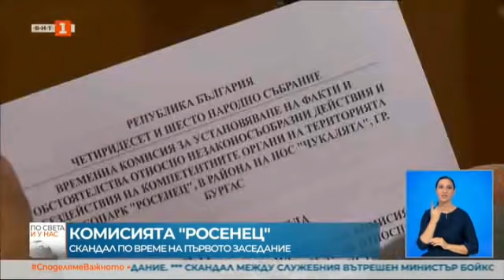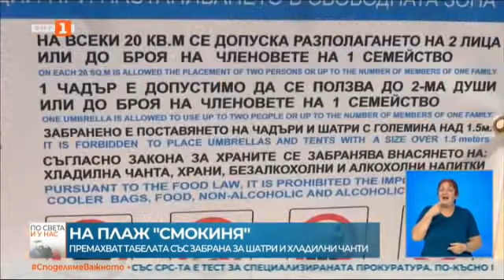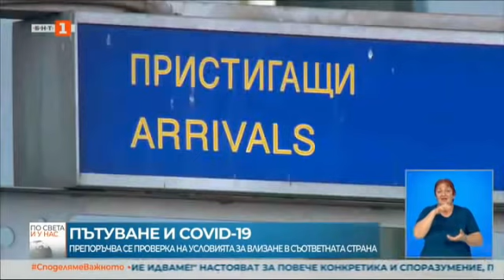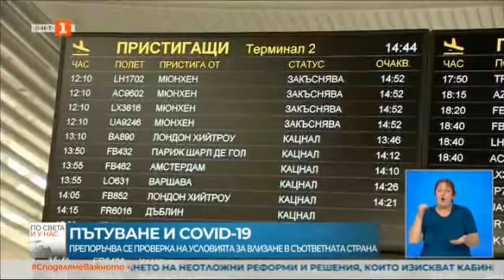По света и у нас - 28.07.2021, 20:00 по БНТ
Гледайте новините на Българската национална телевизия "По света и у нас" на 28 юли от 20.00 часа.